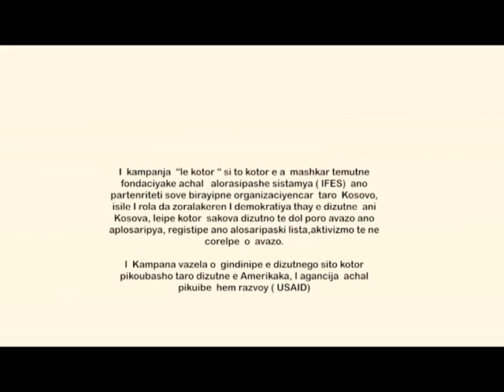MERR PJESË Campaign - Civic Education Project - Roma, Ashkali and Egyptian community members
The campaign, implemented by IFES' USAID-funded Strengthening Election Administration in Kosovo project, will take place in October and November 2012. IFES' six Kosovar partners include: Kosovo Democratic Institute; Balkan Investigative Reporting Network; Center for Peace and Tolerance; European Centre for Minority Issues Kosovo; Center for Policies and Advocacy; and Qendra Multimedia.